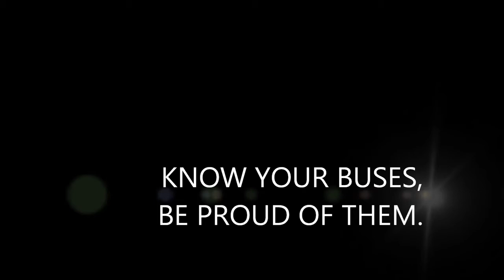apsrtc new buses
For More Videos About Indian Politics